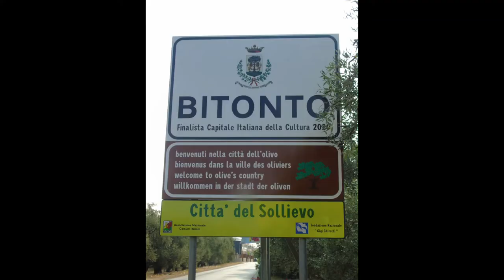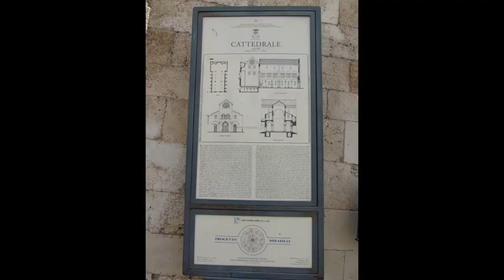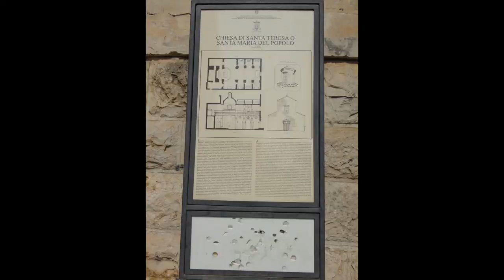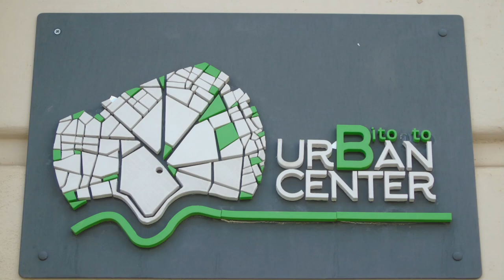Bitonto (BA) Puglia, Italy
Music piece: Song of Mirrors; Author: Unicorn Heads.